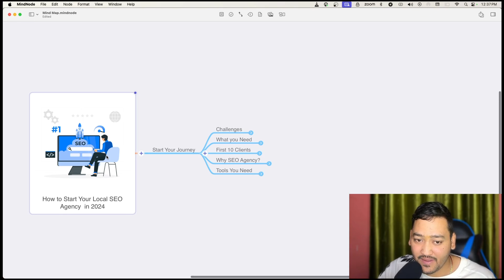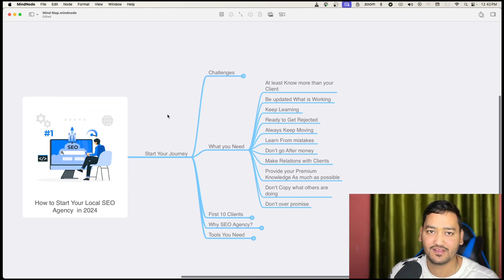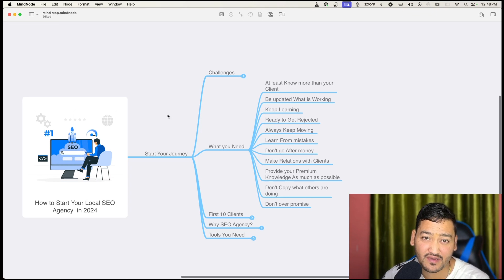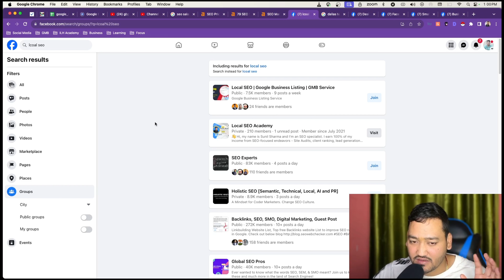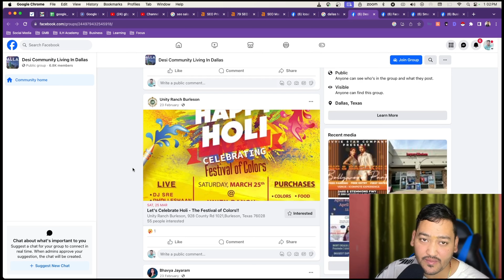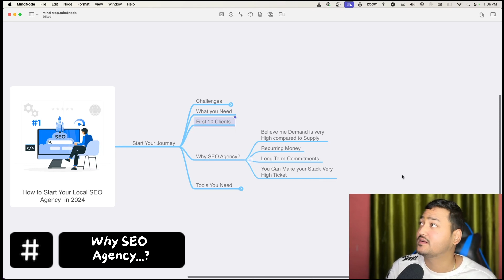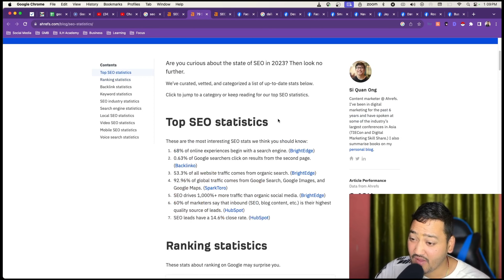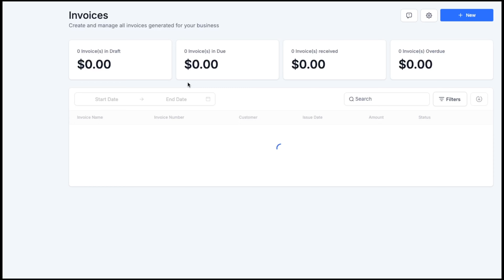How to Start Your Local SEO Agency in 2024 - Beginners Guide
In this video, I'm going to show you how to start your own local SEO agency in 2024. By following my step-by-step guide, you'll be able to get started on the right foot and start ranking higher in search engines!

If you want to start your own local SEO agency in 2024, then this is the video for you! By following my guide, you'll be able to get started on the right foot and begin ranking higher in search engines.

I'll show you everything you need to know, from setting up your business to marketing your agency to attract high-quality clients.

So if you're interested in starting your own local SEO agency, then watch this video and get started today! Please Watch the Entire Video and share your Thoughts. So I can Keep making these kinds of videos.